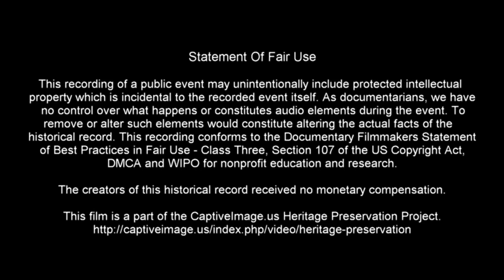Buckboard Wagon Race - The 1836 Chuckwagon Races 2022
The 1836 Buckboard Race commemorates the historical events in which previously restricted land of the United States was opened for homesteading on a first-come-first-served basis.

The 1836 takes place during the celebration of Texas’ Independence every year at the Diamond B Ranch in Neches, Texas. There are multiple divisions of wagon races, a cowboy-style match race, pasture roping, barrel race, and a mounted shooting competition.